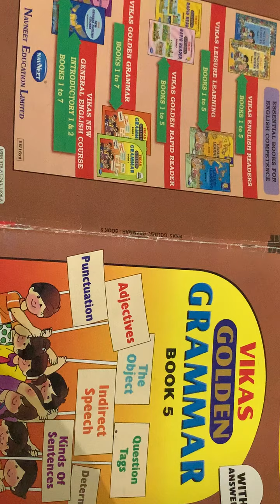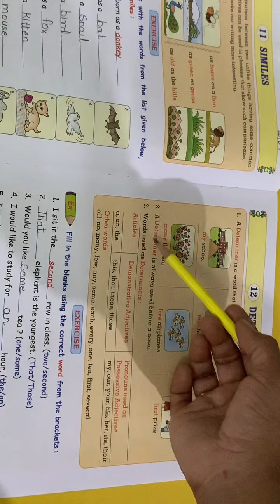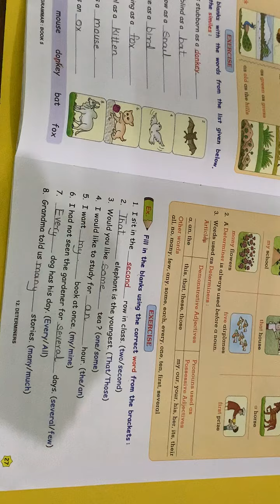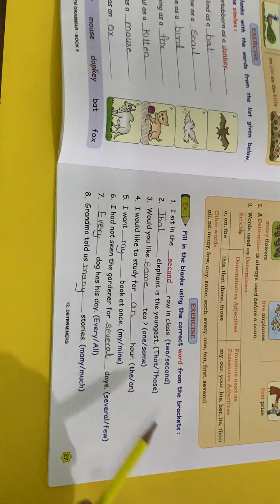26-09-2020 STD 5 GRAMMAR